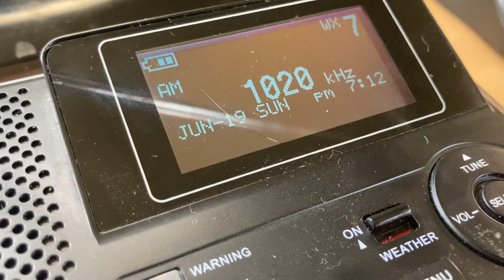KDKA-AM Amplify Theme